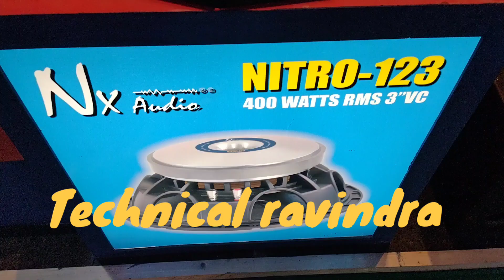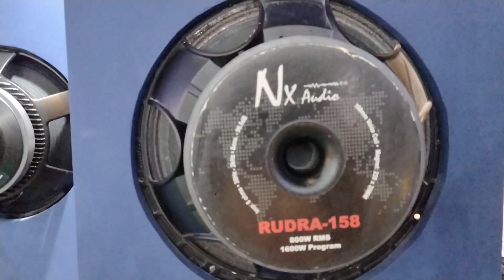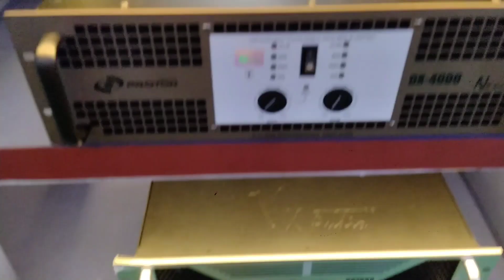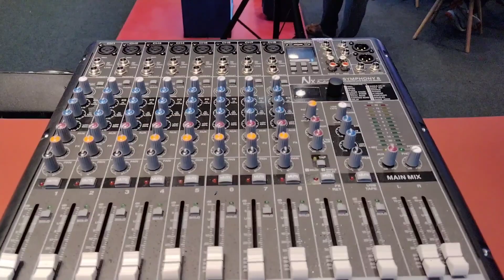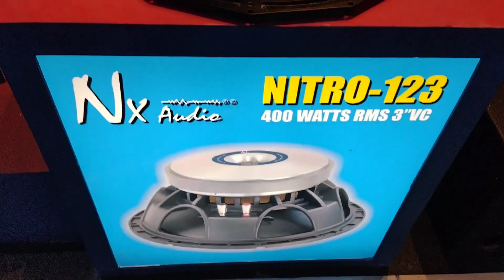nx audio amplifier and nx audio speaker review and details nx- audio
nx audio amplifier and nx audio speaker review and details

🌟My Recommended Products For You
     Tools, Parts, Mic, Amplifier, Mixer, Headphone
🌟यहां ब्लू लिंक्स पर क्लिक करें ख़रीदने व कीमत जानने के लिए
1.Ahuja AMPLIFIER SSA250M, (PA Systems)
2.Ahuja SSA-350 350 Watts High Power PA Amplifier
3.AHUJA AMPLIFIER SSA160DP
4.Ahuja TZA2000DP 2 Zone PA Mixer Amplifier
5.Ahuja SPA-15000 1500 Watts High Power PA Amplifier
6.AHUJA AMPLIFIER DPA770
7.Ahuja AMPLIFIER DPA770M WITH BLUETOOTH
8.Ahuja UTR 40 Power Amplifier
9.Ahuja Amplifier SSB-80DFM with USB, SD Card,Bluetooth, and FM INPUTS, Black
10.AHUJA SSB-45EM 45 WATTS AMPLIFIER